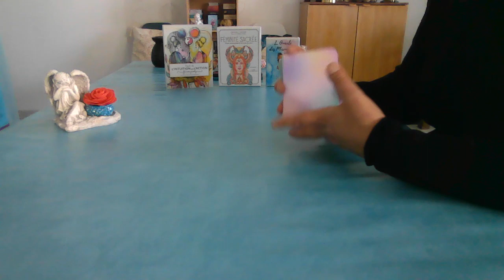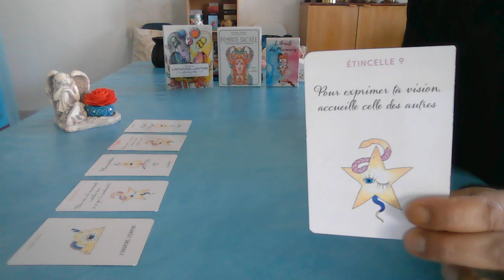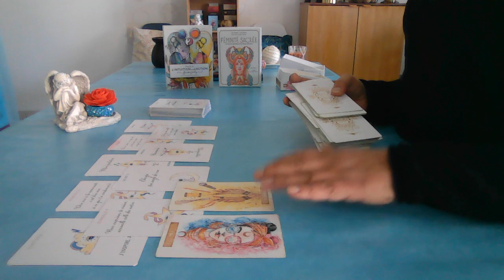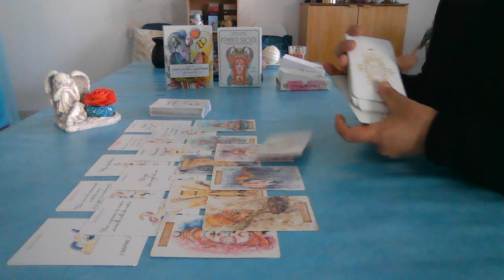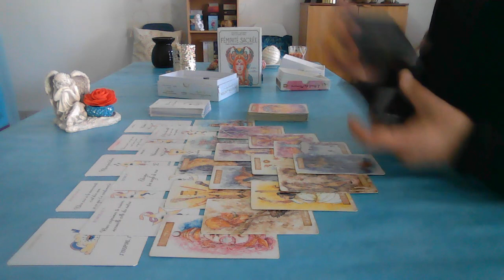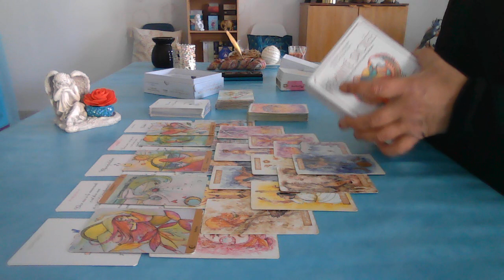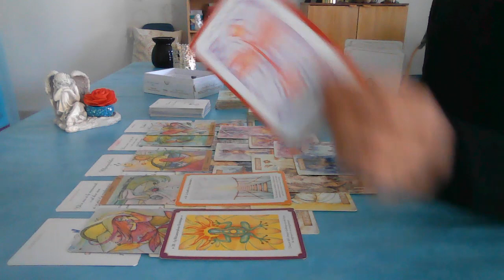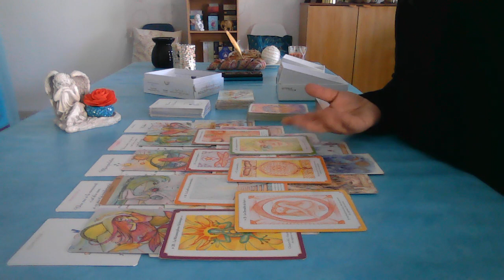On vous manipule ! Gardez confiance !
Guidance concernant des personnes émotionnellement fragilisées.
Merci pour votre écoute et compassion.